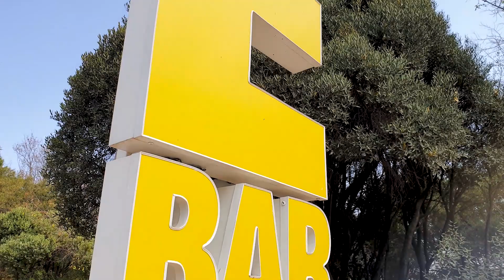E|BAR EVENTS - Gin & Roses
Our E|Bar and Fire Kraal are renowned for their unspoilt natural beauty at the beautiful Thaba Eco Hotel.

Breath-taking architecture and professional service make it the perfect venue for a special event.

The selection of exceptional venues combined with our dedication to service and tasty food will contribute significantly to your event's success.